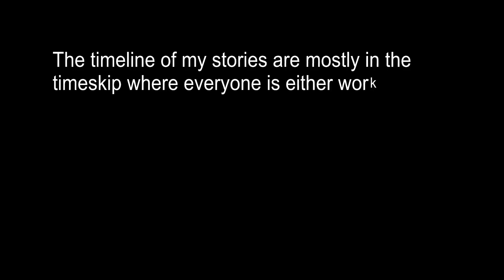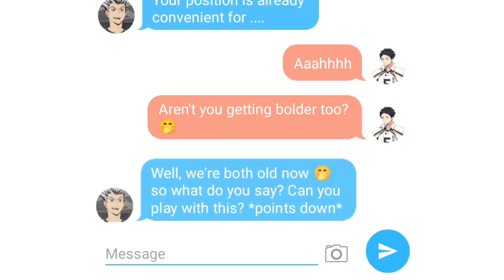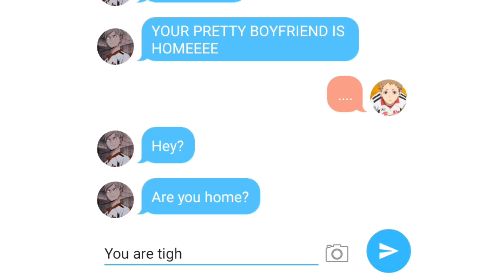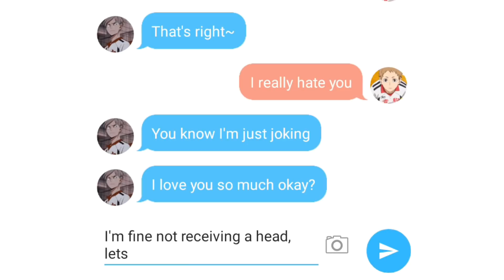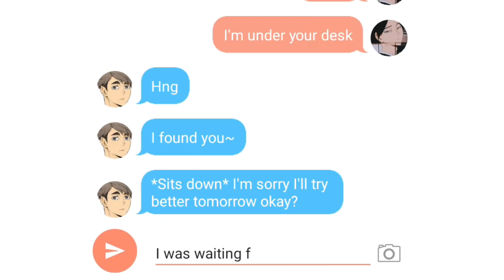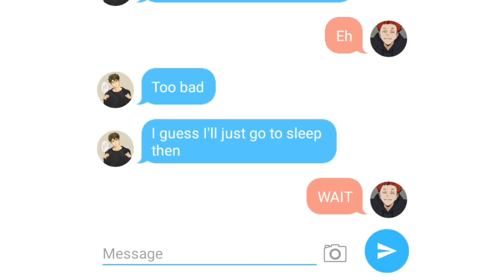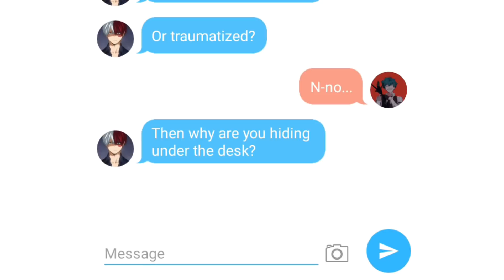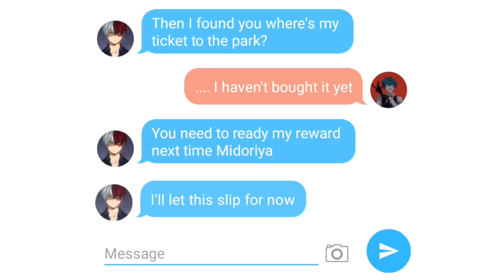HaikyuuxMHA| Surprise him by Hiding under his desk and giving him head!!!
Hello Hello~
Here is the the part 2 of my last last last video! lol
I hope you guys love this one too